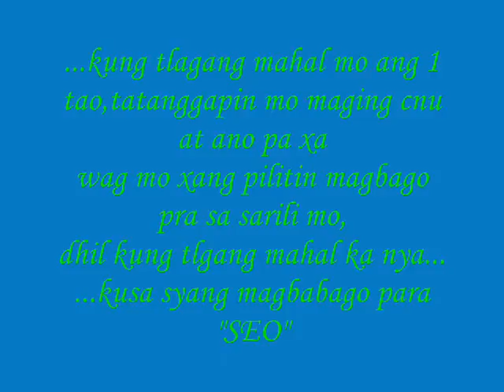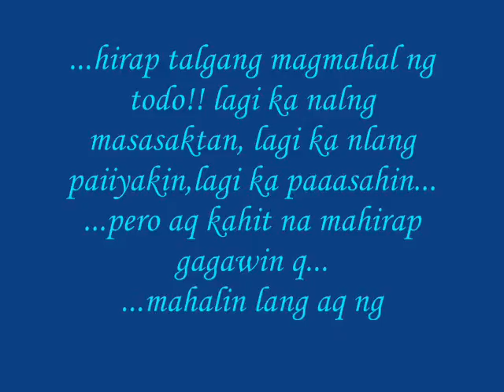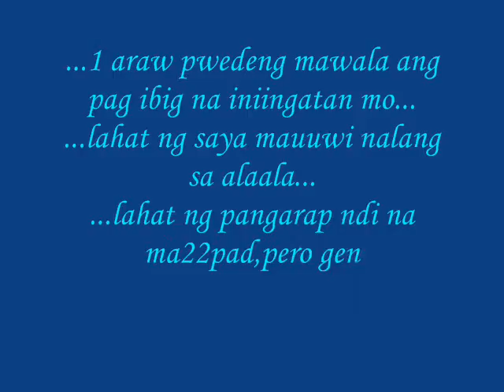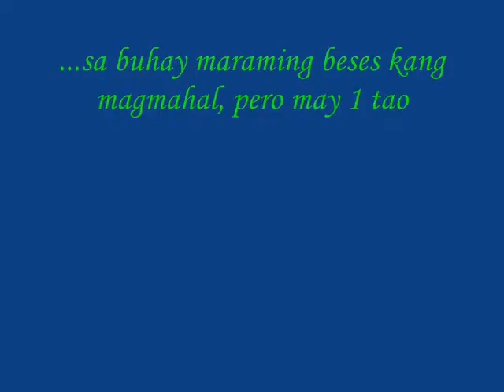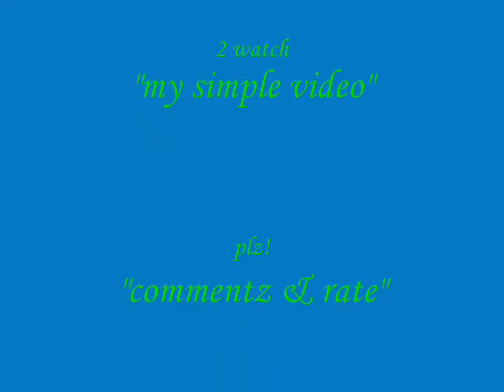closer,neo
...dhie en mhie #19